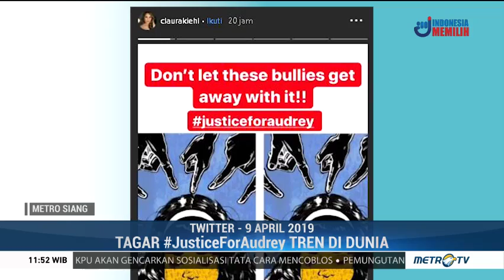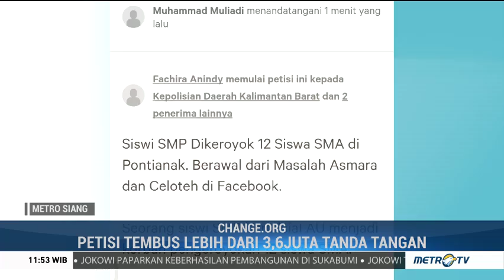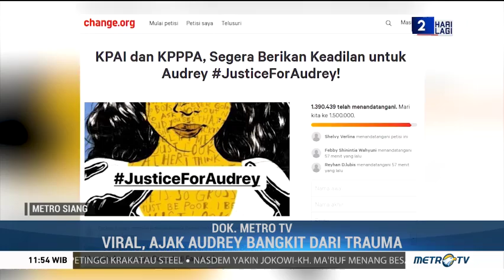Riuh Simpati untuk Korban Penganiayaan Siswi di Pontianak